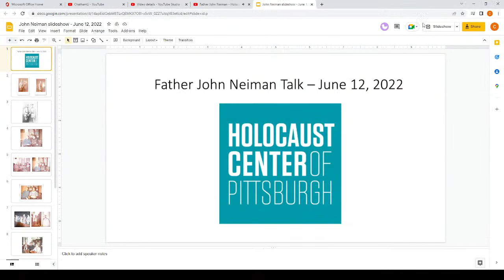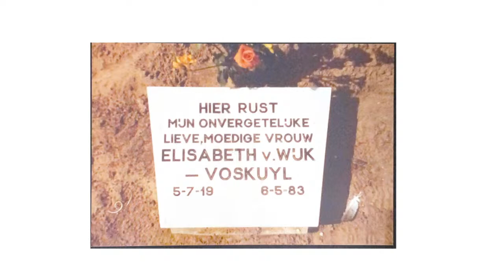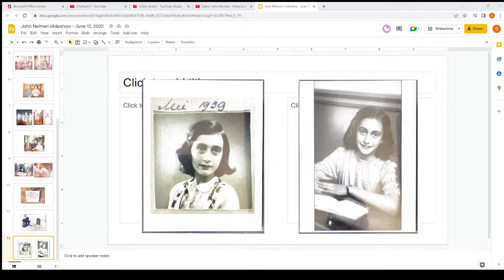Father John Neiman - Holocaust Center of Pittsburgh - June 12th, 2022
Father John Neiman shares the story of his friendships with Otto Frank and Miep Gies, on what would have been Anne Frank's 93rd birthday

Father John Neiman first read Anne Frank's diary in 1963 when he was 10 years old. In 1974, as a college student, he wrote to Otto Frank, Anne's father, to let him know how the diary had changed his life. This letter initiated a correspondence that resulted in Frank becoming one of his dearest friends. He also formed a close 30-year friendship with Miep Gies, one of the upstanders who helped to hide the Frank family during the Holocaust.

During this public talk, Father Neiman will share the story of his relationships with Mr. Frank and Ms. Gies, as well as his larger studies about the topic of the Holocaust. Q&A will follow.

This event will coincide with what would’ve been Anne’s 93rd birthday.